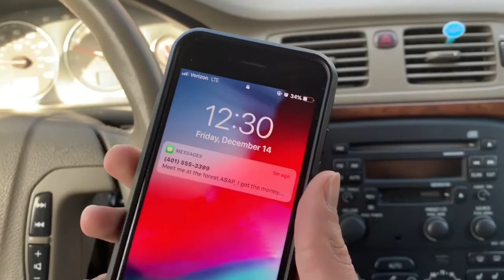A MemeLords Cringemas: The Memequel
The demon meme elf returns!

Any Ideas in the video is owned by TheMemeLords
Again this video is made for pure fun and entertainment.